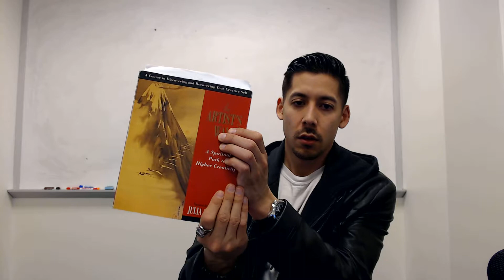Does journaling work? Thoughts on the book The Artist's Way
FOLLOW on Instagram: @existencefirst